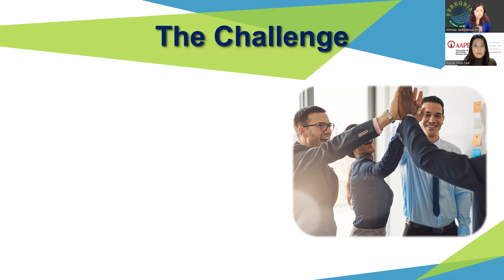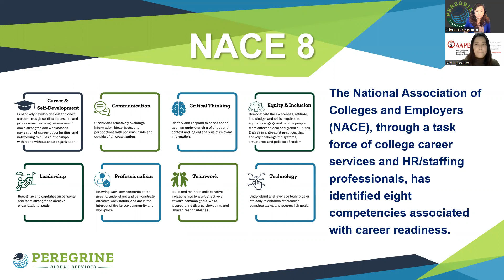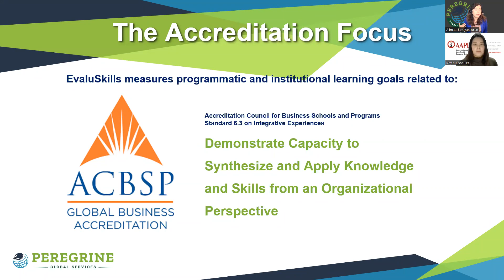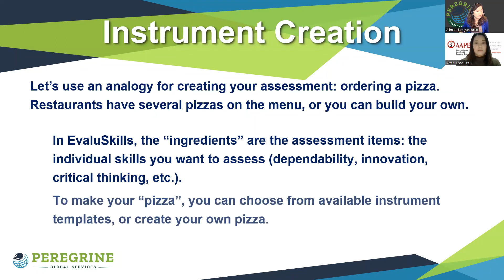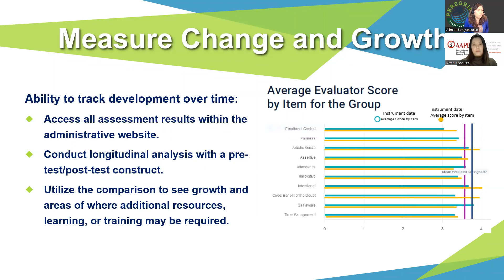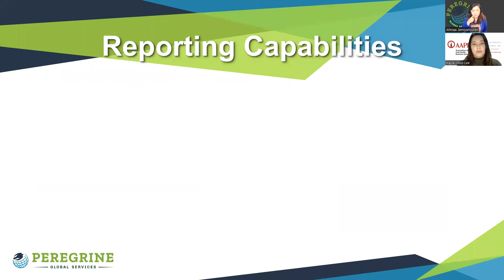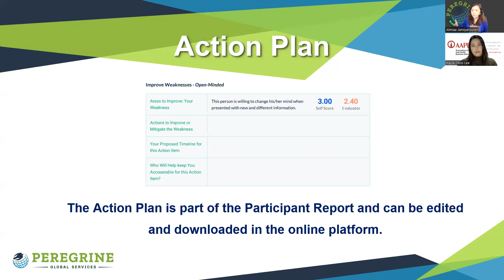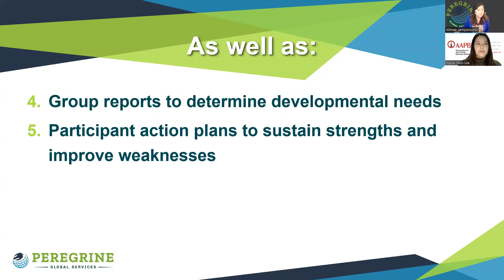Developing and Assessing Workplace Readiness Skills – EvaluSkills (AAPBS3)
Do you need assistance with the management of your faculty? In this webinar, you will learn how to assess professional readiness and soft skills, develop them in faculty and learners, and evaluate your programs that support soft skill development at your institution.

Additionally, you will be able to identify areas for programmatic improvement. Using EvaluSkills, a soft skills assessment tool, helps you set targets and demonstrate attainment of professional/soft skill competencies using automated reporting.